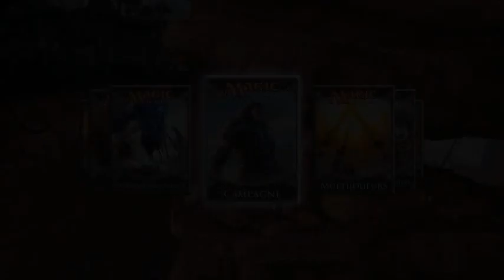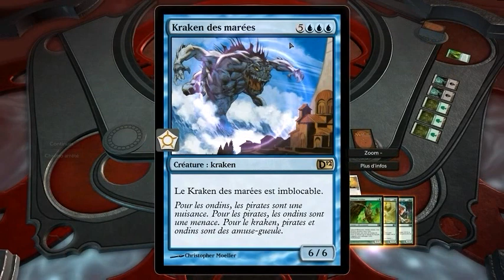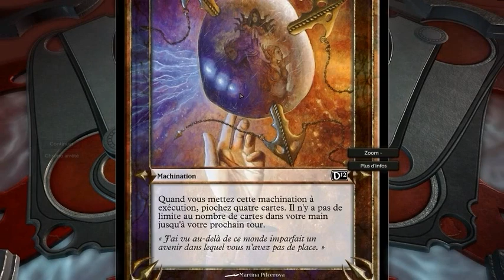Direct Live - Magic The Gathering 2012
Prenez le temps de lire la description merci !

Cette semaine plonger au cœur du jeu de carte Magic The Gathering avec cette nouvelle adaptation en jeu vidéo :)
Magic 2012 propose un nouveau mode de jeu : Archenemy !
PS : La partie qui se déroule dans cette vidéo est juste LÉGENDAIRE :)

Magic 2012 :
Editeur : Wizard of the coast
Développeur : Stainless Games
Type : Carte / Stratégie
Sortie: 15 juin  2011